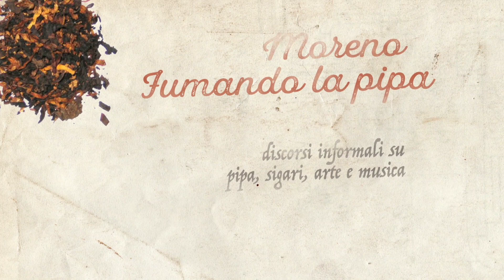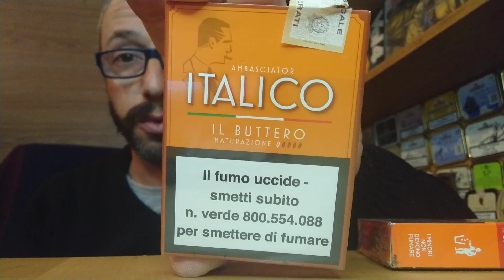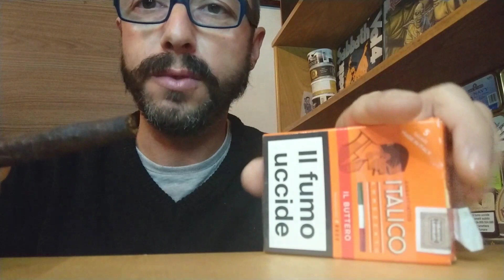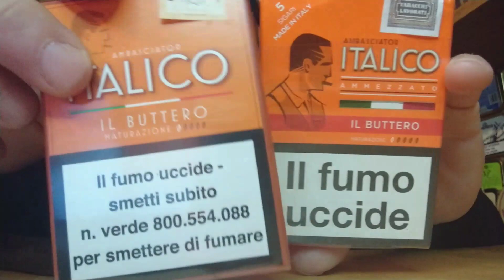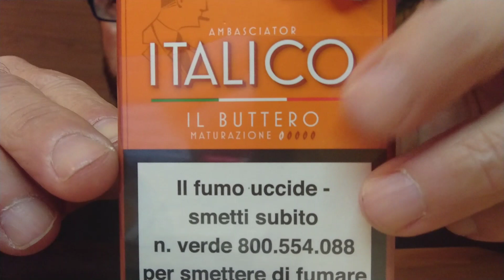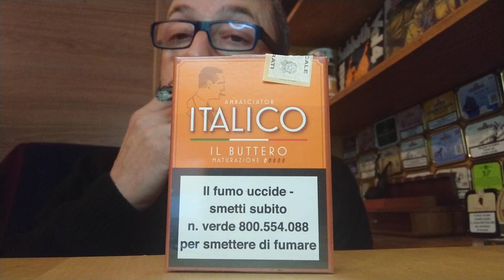Il Buttero - Ambasciator Italico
Lenti fumatori del tubo!